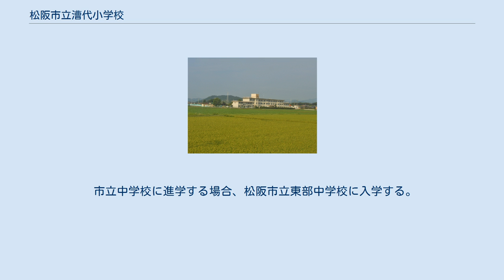松阪市立漕代小学校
松阪市立漕代小学校（まつさかしりつ こいしろしょうがっこう）は三重県松阪市の市立小学校。
2016年5月1日現在の児童数は7学級85人、教員数は11人。
 学制発布に伴い、漕代地域には目田学校、早馬瀬学校、法田学校の3校が創立した。
目田学校の創立時期は不明であるが、早馬瀬学校は大乗寺を校舎として1874年（明治7年）1月に創立し、法田学校は1875年（明治8年）5月に創立したことが分かっている。
目田学校は1875年（明治8年）4月に横地学校に改称、法泉院を校舎とした。
1880年（明治13年）になると、早馬瀬学校から高木学校が分離した。
その後、横地学校と法田学校が1883年（明治16年）4月に統合して就将学校となり、同年同月に早馬瀬学校と高木学校が再度合流して耕道学校となった。
就将学校は北教場を横地に、南教場を法田に置き、耕道学校は第一教場を早馬瀬に、第二教場を高木に置いていた。
 1884年（明治17年）7月、就将学校と耕道学校が統合して就道学校が開校した。
就道学校は本校を横地に置き、北分教場（高木）、中分教場（早馬瀬）、南分教場（法田）の3つの分教場を設けた。
1887年（明治20年）4月に就道尋常小学校、1892年（明治25年）4月に漕代尋常小学校に改称を経て、1898年（明治31年）4月に高等科を併設したことから漕代尋常高等小学校に改称した。
漕代尋常高等小学校には更に1910年（明治43年）9月に実業補習科が、1926年（大正15年）に青年訓練所が併設された。
 1941年（昭和16年）4月、国民学校令により漕代国民学校に改称、1947年（昭和22年）4月に漕代小学校へと校名を改めた。
更に1955年（昭和30年）4月に漕代村が松阪市に編入されたことで、松阪市立漕代小学校になった。
 市立中学校に進学する場合、松阪市立東部中学校に入学する。